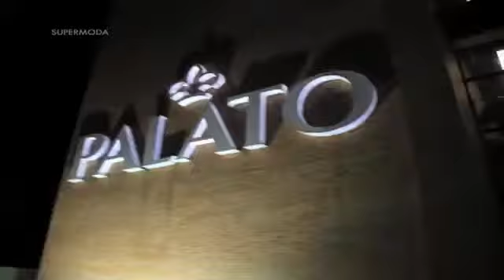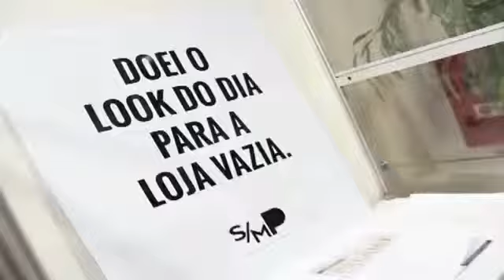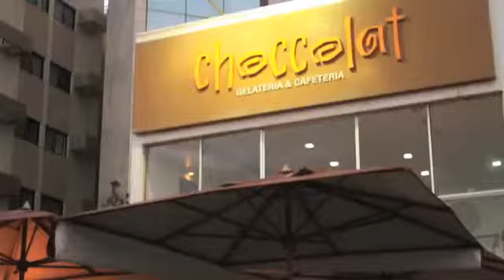Supermoda 12 - Cobertura da Semana de Moda Palato - Bloco 1